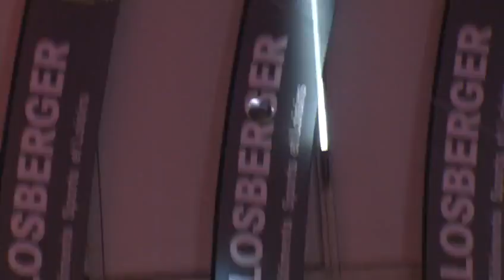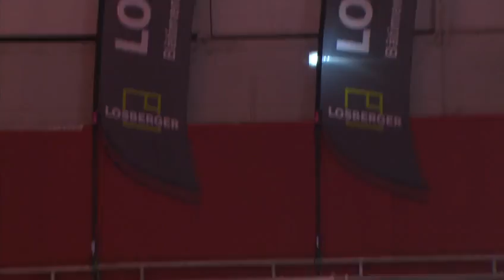Trophée des villes 2016 - 1/8 finale - Valence vs Chalon-sur-Saône - triplettes